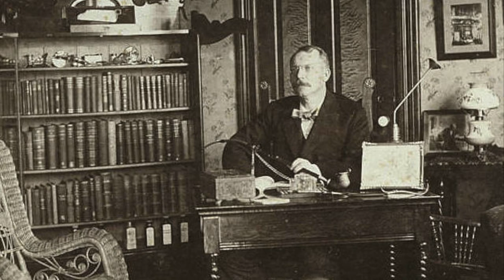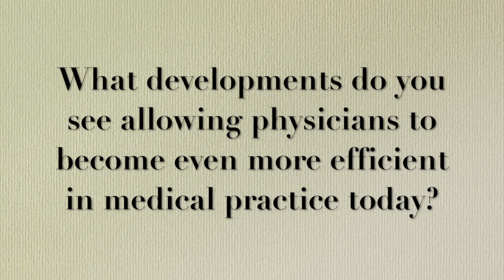The Changing Ecology of Medical Practice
Starr: The Social Transformation of Medicine